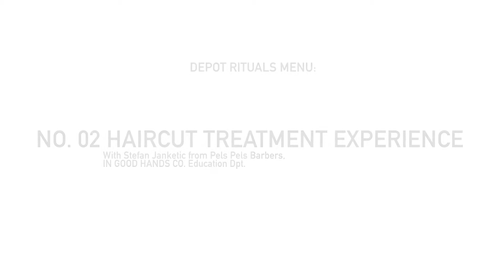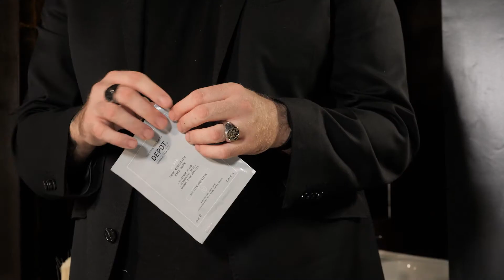DEPOT Rituals Menu - No. 02 Haircut Treatment Experience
Step by step on how to turn your barbershop/salon into a spa for full hour using our precious DEPOT products.

Service Description:
No. 02 - Haircut Treatment Experience
The famous No. 01 haircut experience, but we will do our
best to make you fall asleep. Adding head massage + scrub
 + sheet mask + face moisturizer and a dash of our delightful No. 905
 scent.